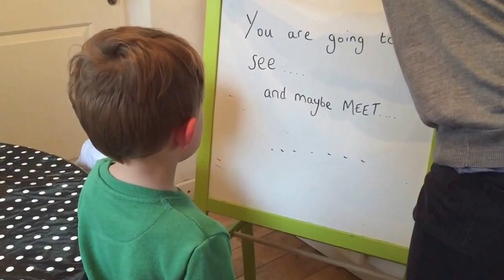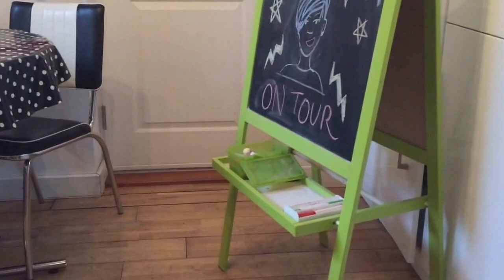JOSH AND JAKE WORLD - SPECIAL SURPRISE - DANTDMTOUR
The boys get an all mighty surprise when they get home from school.

Whole family is incredibly excited!!!

ALL MUSIC COPYRIGHT TheDiamondMinecart // DANTDM. ONLY USED TO PROMOTE HIS NEW TOUR.